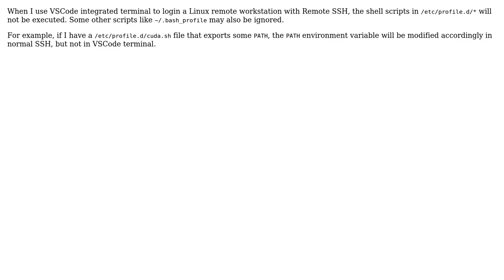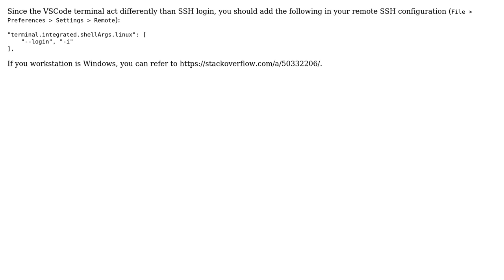VSCode integrated terminal in Remote SSH ignores /etc/profile.d/\* (2 Solutions!!)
VSCode integrated terminal in Remote SSH ignores /etc/profile.d/*

With thanks & praise to God, and with thanks to the many people who have made this project possible! | Content (except music & images) licensed under CC BY-SA | Music | Images & others | With thanks to user J3soon user Al Conrad and the Stack Exchange Network Trademarks are property of their respective owners. You are responsible for your own actions.